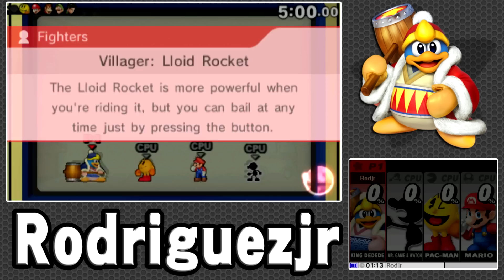Super Smash Bros. For 3DS (True All-Star Mode Hard Difficulty | King Dedede)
We take on True All-Star Mode as King Dedede!